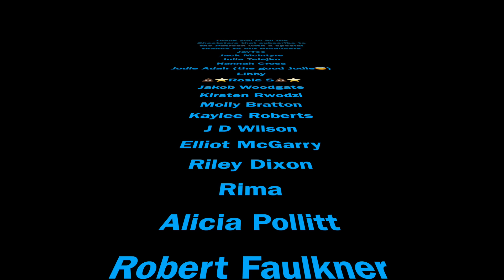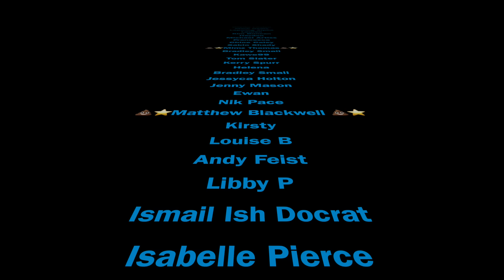O.J. Simpson innocent? and My Brother is dating my old Side Chick | EP85 Luke and Pete Talking Sheet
On the this weeks episode the boys discuss the O. J. Simpson case and the possibility of him being innocent. Then we have some interesting dilemmas from the Sheetsters, one from  a guy whose brother is dating his old side chick and it makes him feel uncomfortable should he ask him to  stop? And another from a woman whose partner is terrible at going down on her, only problem is he takes criticism like Pete. God help her!

If you have any questions or dilemmas please send them to the Luke and Pete Hotline (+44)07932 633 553 or E-mail or message us on any of the socials and we will help you out Luke and Pete style😜

0:00 Intro
8:02 Masculine American women
11:38 Confessions to a priest + Playing with yourself late
15:54 O. J. Simpson
22:00 Altercation with a big man
28:09 Dilemma: My brother is dating my ex, should I ask him to stop?
44:48 Dilemma: My boss wants to sleep with me for a promotion should I do it?
1:01:18 Dilemma: My boyfriend cant take criticism but he’s terrible at going down on me, what should I do?

Use the Hashtag LukeandPete to connect with Luke and Pete and don't forget to rate, review, listen on iTunes, Google, Spotify, or your favourite podcast app.